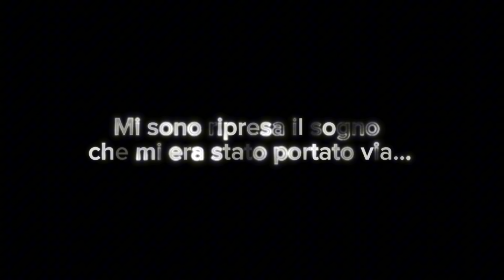MI SONO RIPRESA UN SOGNO…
Benvenuto in un nuovo video! Vi adoro tesorine ! smakkkk!!!

📌Asciugacapelli BOPCAL:

Baci

Roby